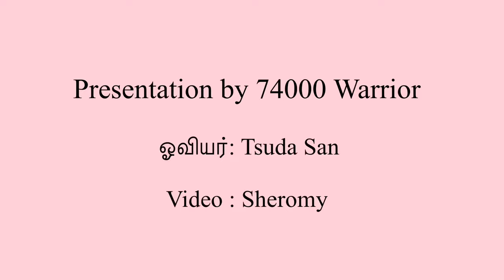ஶ்ரீ பரம்ஜோதி அம்மாபகவான் தியானம் - 4